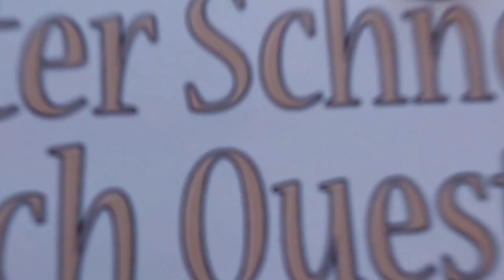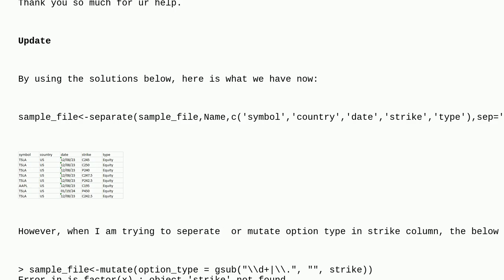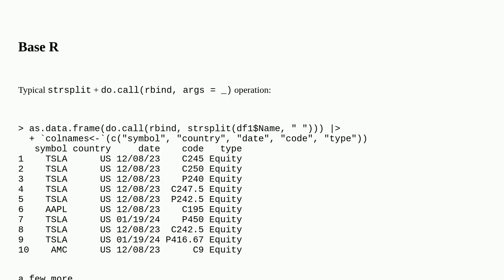text splitting in R with strsplit() function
A special thanks goes out to the community

  split r